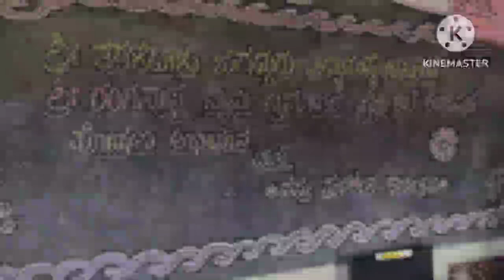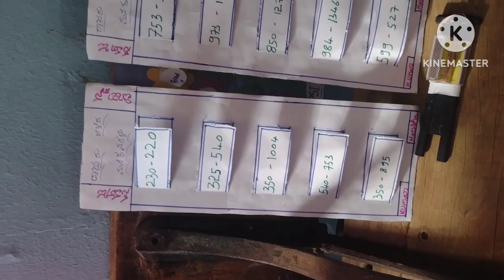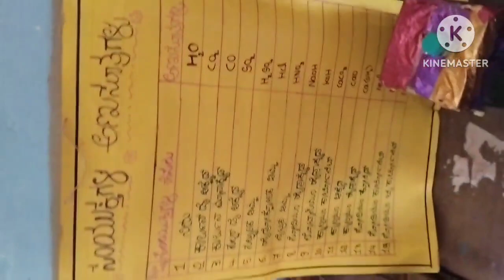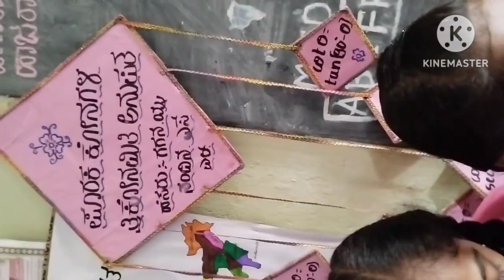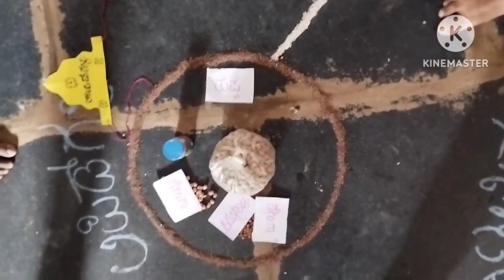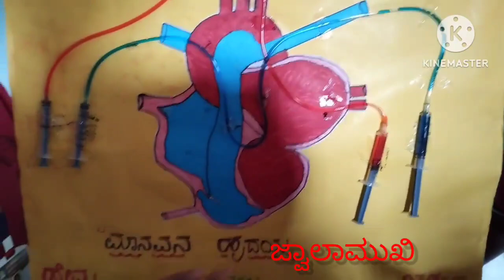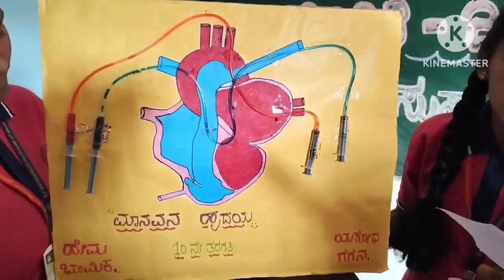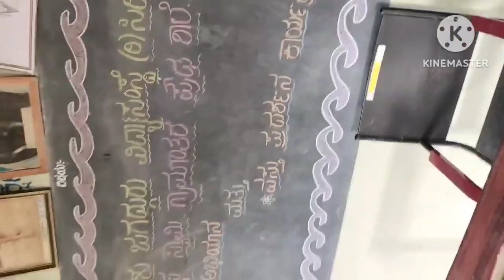SRRHS,KENCHAPURA ವಸ್ತು ಪ್ರದರ್ಶನ ಮತ್ತು ಪೋಷಣ್ ಅಭಿಯಾನ ದಿನಾಂಕ:-13/12/2023